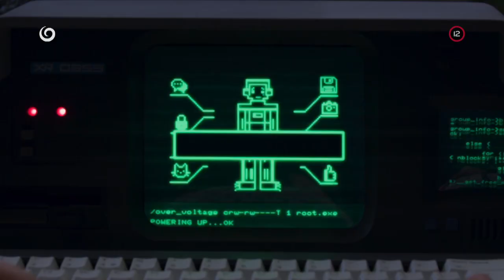Johnny English znovu zasahuje (27.11.2020 o 20:35 na JOJke)